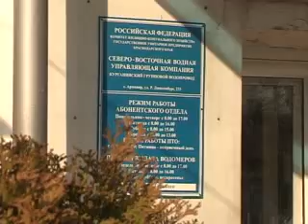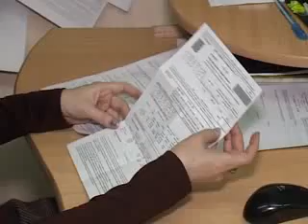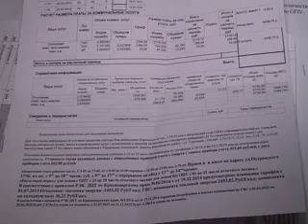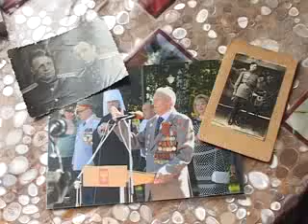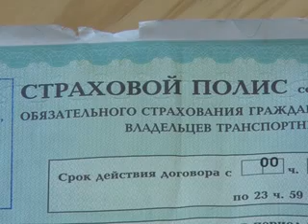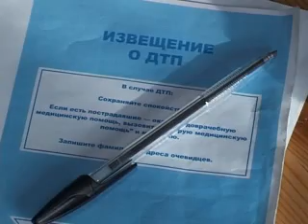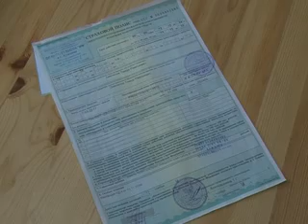13 апреля 2015 Новости РЕН ТВ Армавир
Неприятный запах: горожане жалуются на неудовлетворительное качество питьевой воды из кранов.
Общими усилиями: Свято-Троицкий собор будут реконструировать при поддержке светской власти.
"Солдатами не рождаются": в Армавире прошел зональный этап традиционного краевого конкурса.